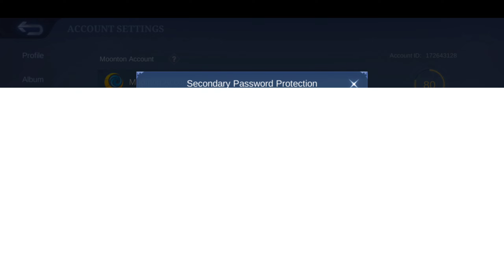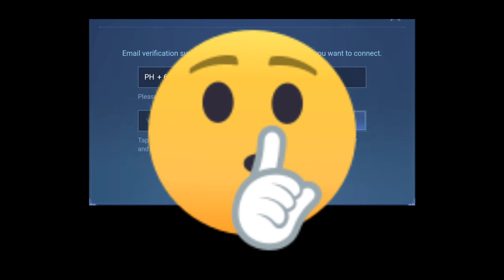HOW TO SECURE YOUR MOBILE LEGENDS ACCOUNT IN 2023